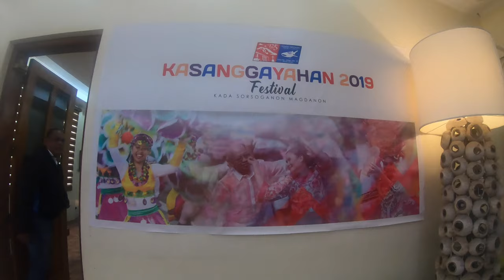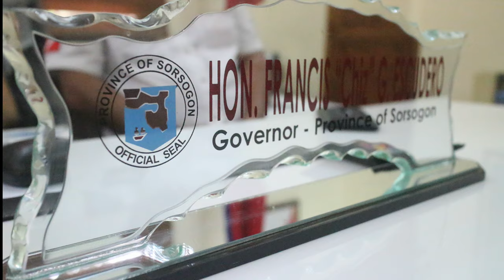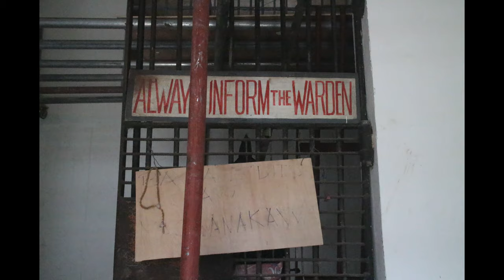SORSOGON WITH CHIZ ESCUDERO [HD]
Had the chance to visit former Senator now Sorsogon Governor ChizEscudero at the Capitol! He also took us to take a sneak peek at the former provincial jail which will soon be a museum. During this trip, I also served as one of the judges of the Miss Kasanggayahan 2019 pageant. Read to know more! Special thanks to Miss Malu, Sorsorgon Tourism Office, all the beautiful folks I met in Sorsogon and to Sir Chiz, of course!

Hi, folks! My name is Irene. I'm a Filipina, born and raised in Mindanao (hence, Mindanaoan = "from Mindanao") Multi-awarded blogger (and struggling newbie vlogger), social media specialist, newspaper columnist and publicist. Born and raised in Davao City, has lived in Bukidnon and in Cagayan de Oro City.

Currently working and living in New York City, USA.

► JOIN MY SPECIAL MAILING LIST (100% FREE, NO spam)